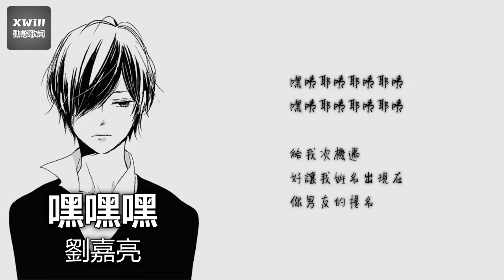劉嘉亮 - 嘿嘿嘿「XWill動態歌詞版MV」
劉嘉亮 - 嘿嘿嘿
詞曲：鄭建浩